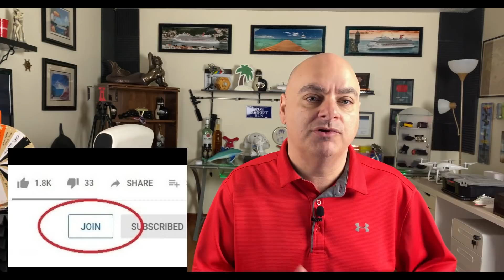Carnival Cruise Lines' Crew Heading Back to Ships for Reopening of Cruising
CTI Jakarta, one of the Carnival's largest staffing companies has started sending crew back to the fleet as the company gets ready to re-open cruising out of the United States.

LOVE TO TRAVEL?   Want to make money helping others travel?  We are proud to partner with HKM Travel Group!

Join is on March 5, 2022 for 8 nights on the amazing Carnival Glory!   This sailing is a group event for Carnival's 50th Anniversary Party!   Along the way, our group will have private parties with food and alcoholic drinks, private events, socials, free ship tours, and lots of other group events!   We also have a great payment plan that everyone can afford!